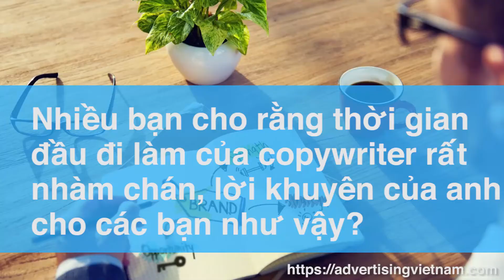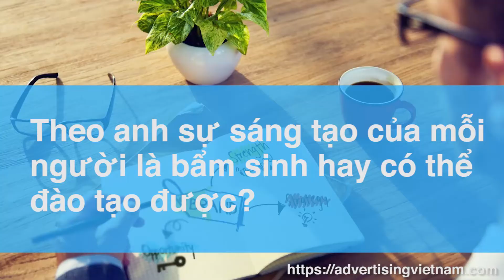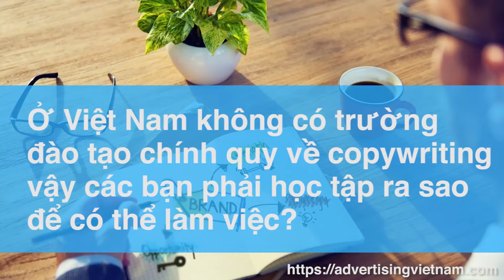Copywriter là gì? Copywriter làm gì? Phỏng vấn Anh Nguyễn Thanh Tòng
Advertising Vietnam đã có cuộc phỏng vấn với anh Nguyễn Thanh Tòng - Creative Director IdeaGuru về công việc của một copywriter, họ là ai cũng như những thử thách và phẩm chất cần có ở một chuyên viên sáng tạo nội dung.